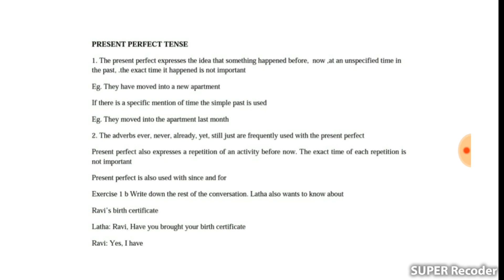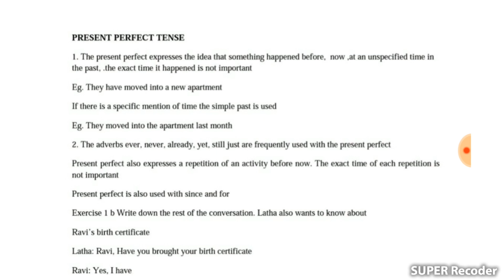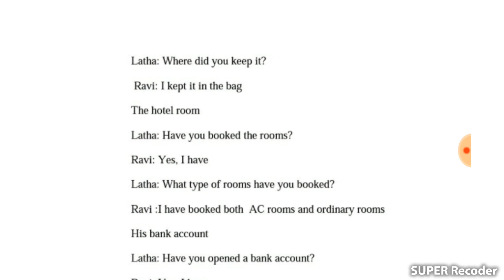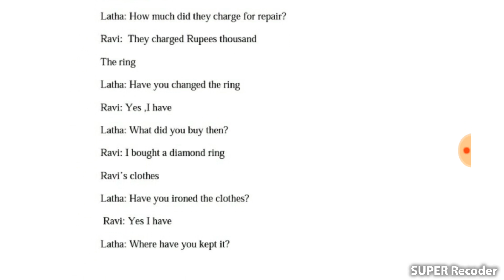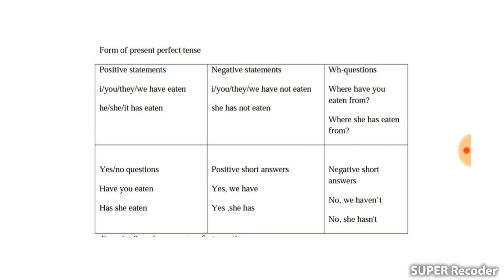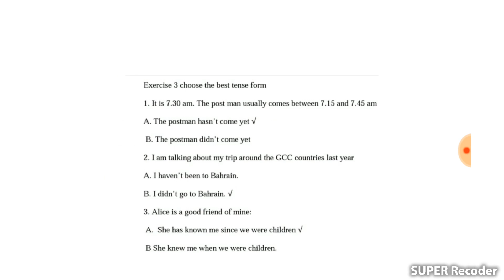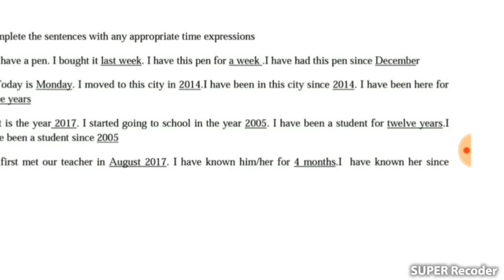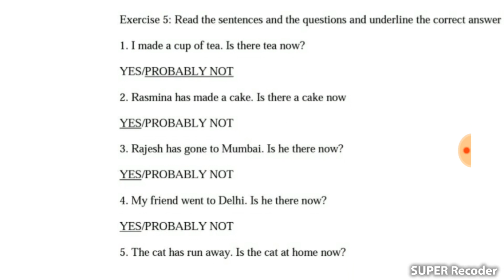Present perfect tense, Transactions Essential English Skills, First semester common course English,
transactions essential English Skills
first semester English common course
university of calicut
grammar